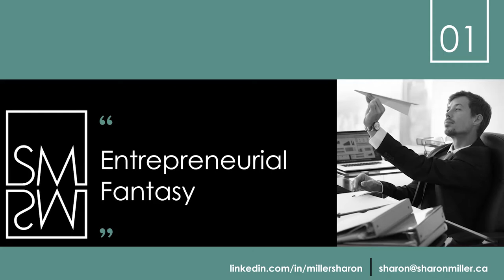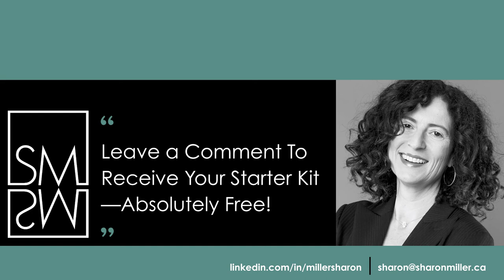Episode 1 | Entrepreneurial Fantasy | With Sharon Miller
This video includes tips for small business owners and entrepreneurs on running a small business today. I discuss the value of working ON your business not IN your business, and I share how most of us start our business by having an Entrepreneurial Fantasy.  We wake up one day and fantasize about running our own business without really understanding the implications.

This is the first video in the “working ON your business” training video series and will help you set up your business, attract your perfect customer and make more money.

For step by step instructions for running your business and attracting your perfect customer leave me a comment asking for one of my detailed and comprehensive workbooks, choose from:

(1) Creating a customer focused elevator pitch and clearly defining your target audience
(2) Creating customer focused social media profiles and using social media strategically for your business

Sharon Miller: Being a mentor enables me to provide you with strategic advice on structuring, messaging and positioning your business. I’ll guide you through my process that will enable rapid revenue growth, and I’ll give you the tools to operationalize your business. The secret to your success will be doing the hard work first and working on your business. Don’t join the alarming number of small businesses that fail each year. Take the first step and say hello.

Mentors are essential to help you move your business forward. Entrepreneurs or startup businesses who are lucky enough to have a business mentor or a business coach know the value they derive from the mentor and mentee relationship. For entrepreneurs who are not as lucky there are many online business training and entrepreneur training options to choose from.